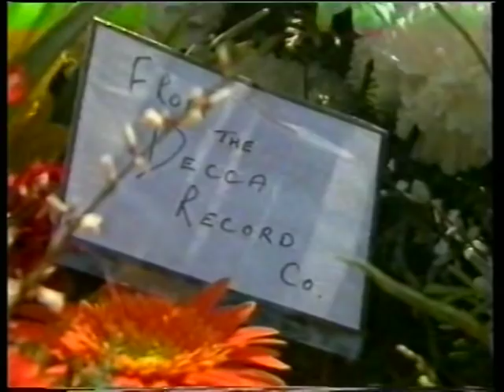BILLY FURY. "Halfway to paradise", "Jealousy",....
Remembering a great pop star of the 60''s. Recorded from TV in 1983 on VHS...tape, remember??? LOL
Sadly, Billy suffered heart problems for many years and died young. This was recorded days before he died, at his own request.  (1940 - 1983 RIP. The good die young.